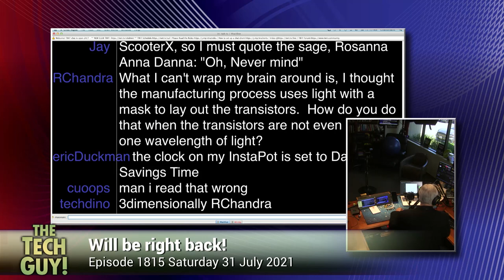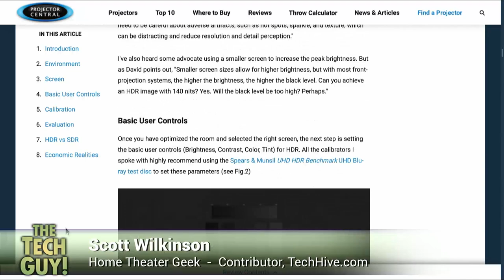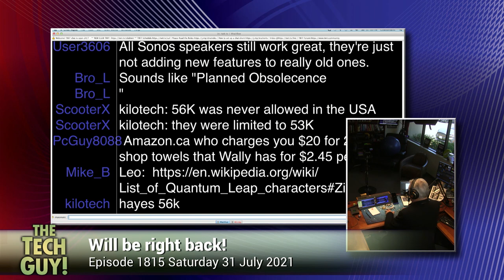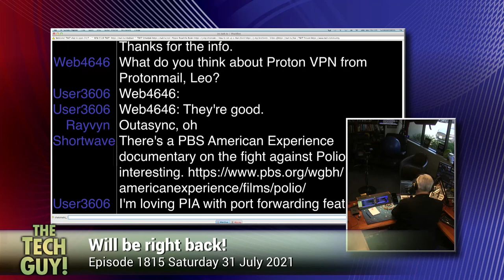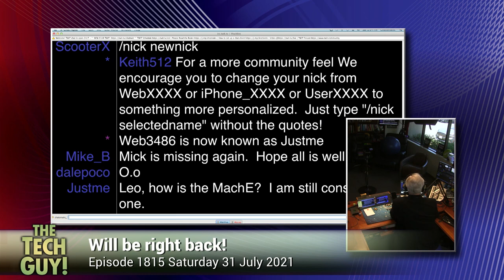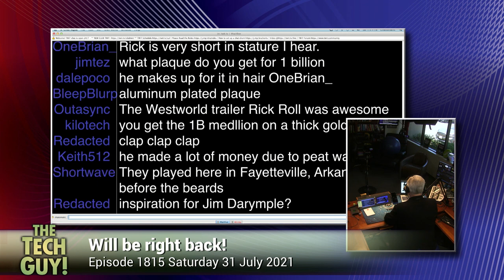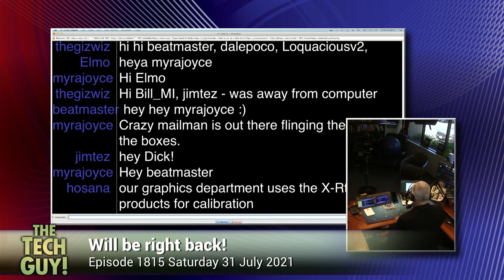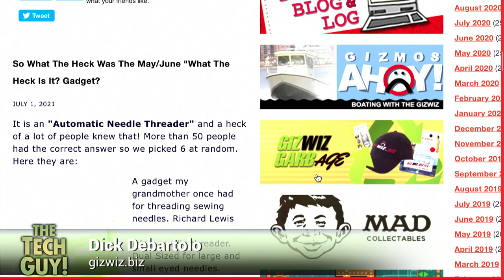Leo Laporte - The Tech Guy: 1815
Angstrom is the next processor size, why does Google want to know my birthdate? HDR projectors with Scott Wilkinson, will a new TV work with my current setup? Can I still use my old Kindle if they turn off cellular access? Travel updates with Johnny Jet, how to know how long a Chromebook will be updated, why are there streaks on my laptop screen? Resetting your Apple ID, accessibility on iDrive, calibrating a computer monitor, a gadget to improve Wi-Fi with the GizWiz, and more of your calls!